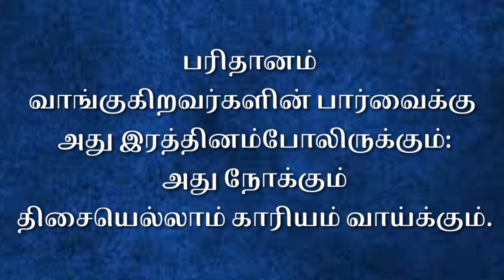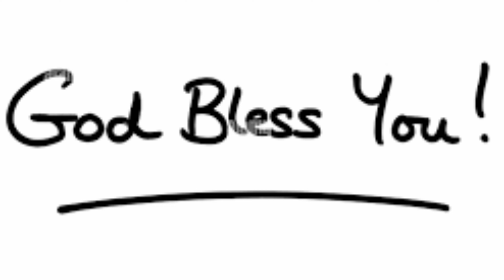பரிதானம் | Kalai manna 1542 | 20 June 2024 | Maranatha church | Alwarkurichi